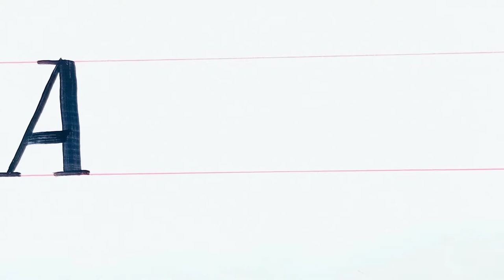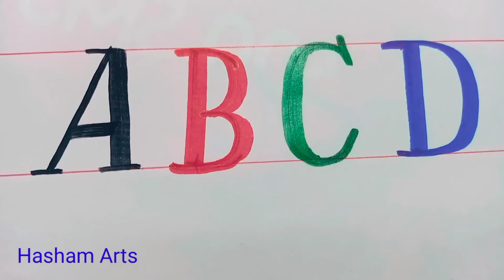Cursive Writing For Beginners || Capital Letters || English Handwriting Tips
By